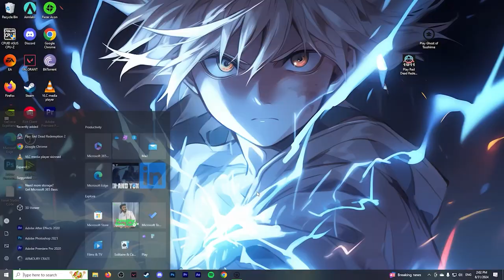THEY KILLED HER ENTIRE FAMILY😡 | LADY MASAKO 🧓🏻|GOT (PART-4)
Ghost of Tsushima is a 2020 action-adventure game developed by Sucker Punch Productions and published by Sony Interactive Entertainment. The player controls Jin Sakai, a samurai on a quest to protect Tsushima Island during the first Mongol invasion of Japan. Jin must choose between following the warrior code to fight honorably, or using practical but dishonorable methods of repelling the Mongols with minimal casualties. The game features a large open world which can be explored either on foot or on horseback. When facing enemies, the player can choose to engage in a direct confrontation using Jin's katana or to become a legendary warrior known as "the Ghost" by using stealth tactics to assassinate opponents. A multiplayer mode titled Ghost of Tsushima: Legends was released in October 2020 and made available separately in September 2021.
Gaming Rig (PC)

Processor- Intel i5 12400 F
GPU- Galax RTX 3060 12 GB
RAM- Corsair Vengeance LPX 16 GB (8×2)
Mother Board- ASUS Prime B660M-A D4
Power Supply (SMPS / PSU)- Cooler Master MWE 550 V2 80 Plus Bronze
CPU Cooler- Cooler Master Hyper H410R RGB
Primary Storage- Crucial P3 500 GB NVME M.2
Secondary Storage- Western Digital WD 2 TB + 1 TB Internal HDD
Monitor- MSI Optix G241 24 inch Full HD 1080p 144Hz IPS Panel
Keyboard- TVS Gold Bharat Mechanical
Mouse- Razer Viper Mini Gaming
Headphone- Redgear Cosmo 7.1 Gaming USB